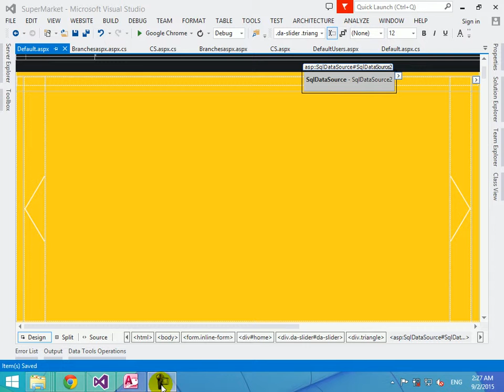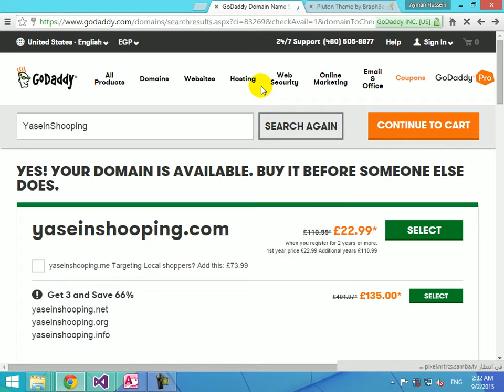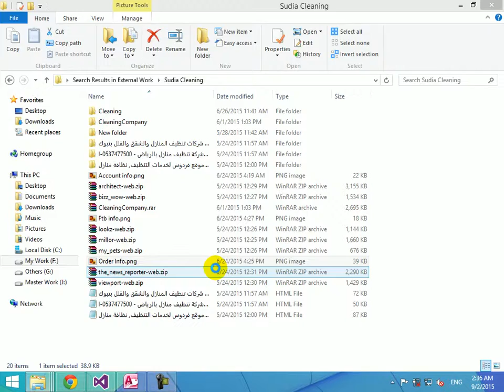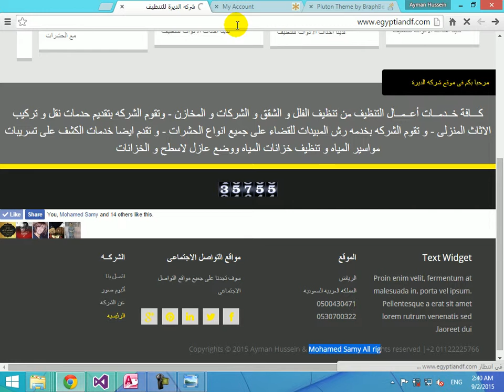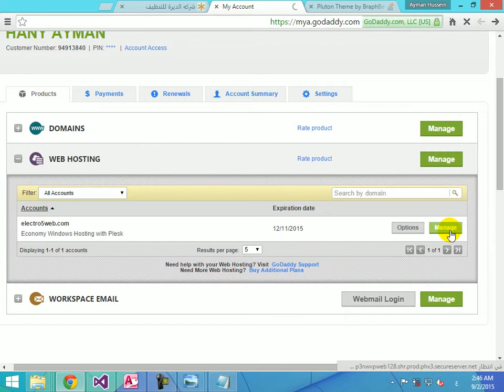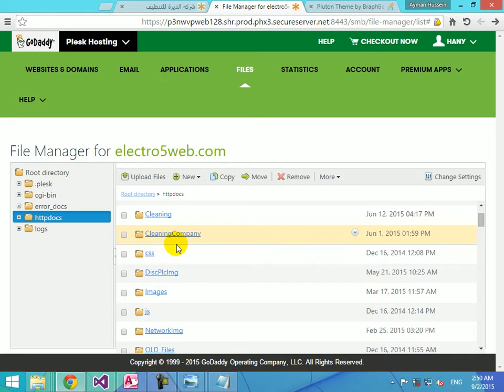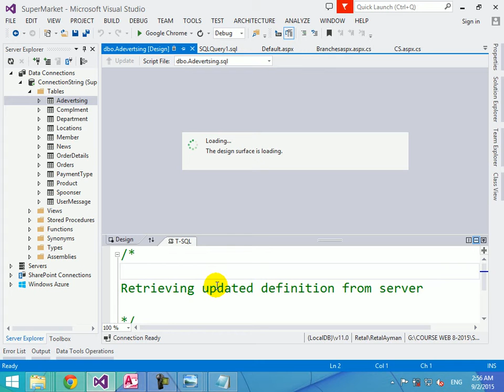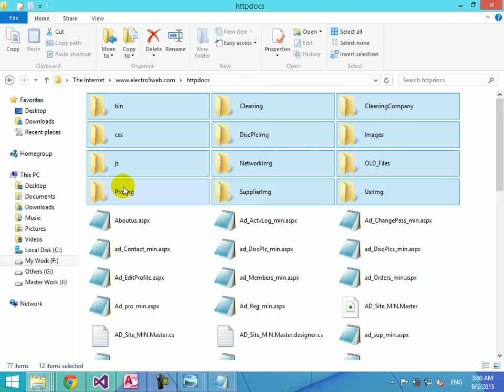56 Domain And Server